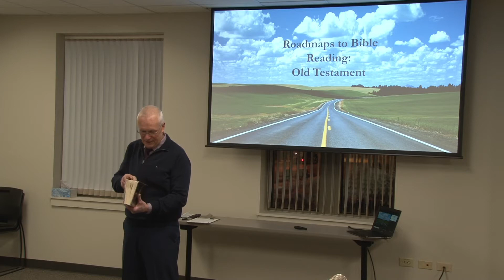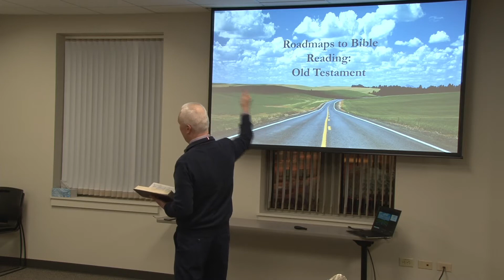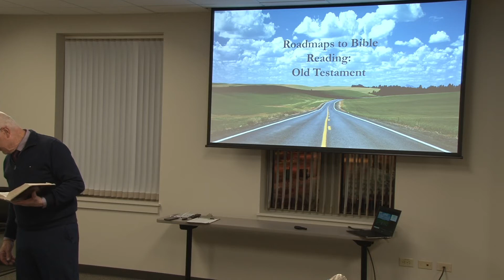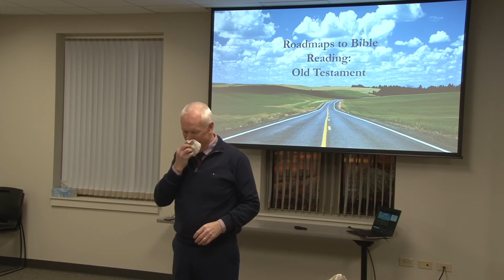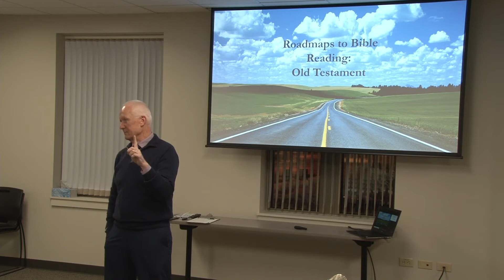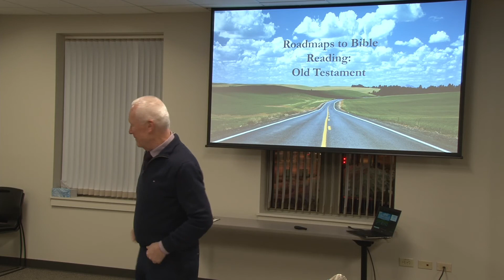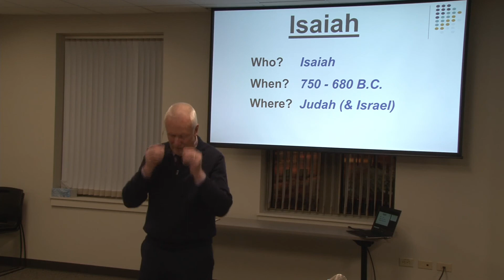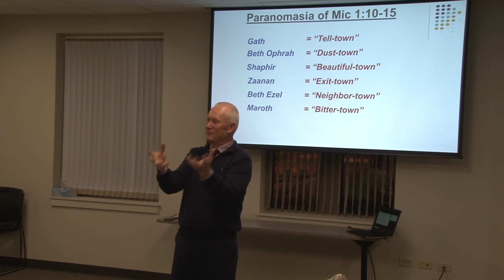Roadmaps to Bible Reading: Old Testament # 10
Join our class to dive deeper into the Old Testament.

Have your questions answered and find out what the Old Testament is all about and grow in your faith throughout these sessions. See that, just like the entirety of Scripture, the Old Testament points us forward to Christ!